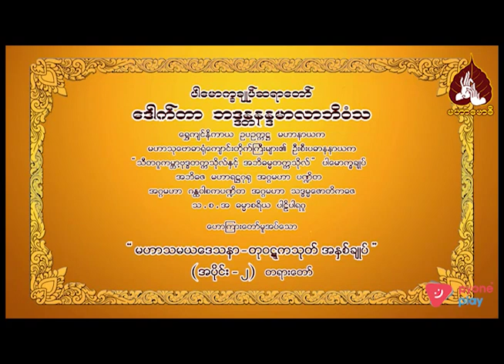မဟာသမယဒေသနာ-တုဝဋကသုတ် အနှစ်ချုပ်(အပိုင်း-၂)တရားတော်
00:00 - နိဒါန်း
00:10 - မဟာသမယဒေသနာ-တုဝဋကသုတ် အနှစ်ချုပ်(အပိုင်း-၂)တရားတော်
01:21 - ဗုဒ္ဓိစရိုက်အားလျော်စွာလူတွေဟာတတ်သိလိမ္မာဗဟုသုတကြွယ်ဝလာရင် မာနတက်တတ်တယ်။အရည်အချင်းဟာထိပ်တန်းရောက်လာတဲ့အခါပညာဂုဏ်မောက်တတ်လာကြသည်။
06:08 - မာန်မာနနဲ့ကြီးမားတဲ့အရာတစ်ခုကိုကျော်လွှားဖို့ကြိုးစားသည်ကို ဥပမာဖြင့် မိန့်ပုံ
49:24 - ချစ်ခြင်းမုန်းခြင်းဆိုတာဖြတ်လို့ရတယ်။သဘာဝတရားသက်သက်ဆိုရင် ချစ်ခြင်းမုန်းခြင်းမရှိပါ။
50:32 - နိဂုံး၊ဆုတောင်း။